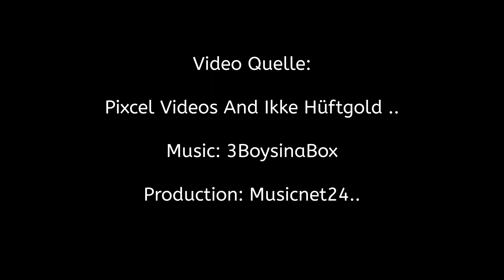Ikke get your drink on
Ballerman Revival(Wiederbelbung)

Die Hoffnung stirbt zu Letzt.